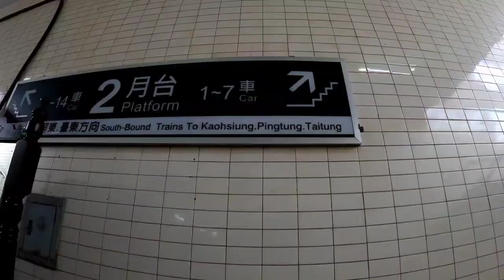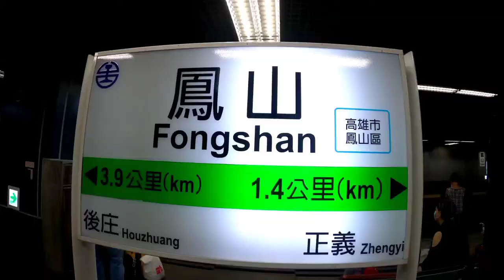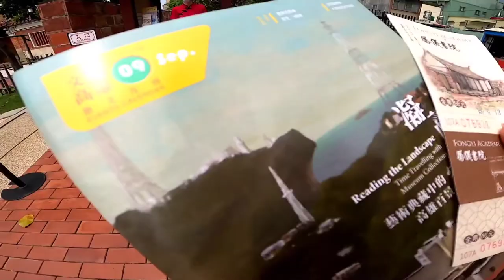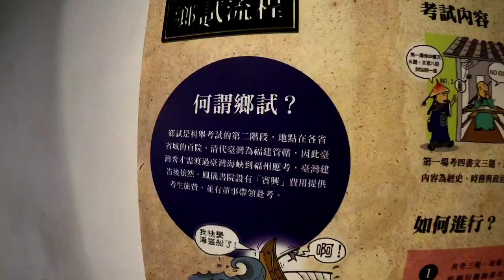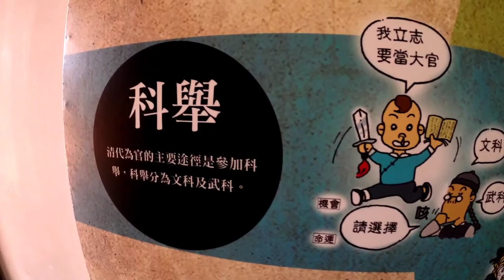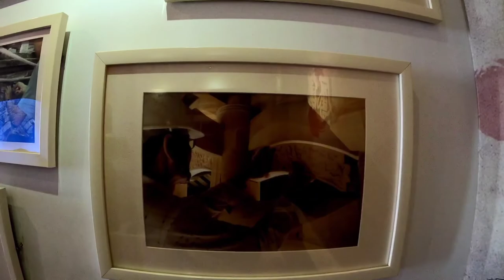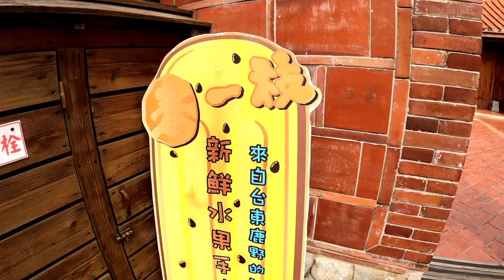FONGYI ACADEMY / VLOG002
FONGYI ACADEMY
 FENGSHAN DISTRICT, KAOHSIUNG

EXPENSES:

ENTRANCE   =  66NT ADULT , 25NT CHILD(1 -6) , 25NT SENIOR CITIZEN , 39NT PER PERSON (GROUP 20 PERSON)
TRAIN   =   40NT
ICE CREAM   = 45NT